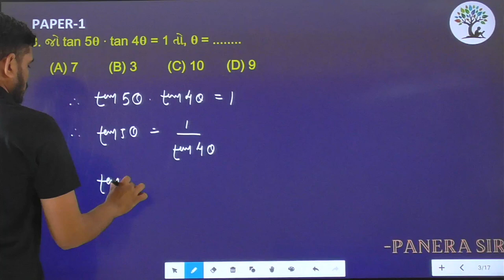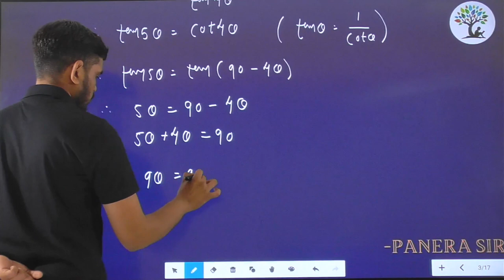Paper 1 | Que 8 | Basic Maths | Alpha Vidhya Sankul | in Gujarati by Ram Sir